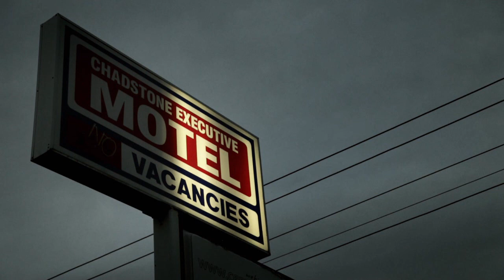A Behanding in Spokane - Teaser Video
From the Academy Award-nominated writer of the film 'In Bruges' and hit play 'The Beauty Queen of Leenane', comes 'A Behanding in Spokane', a comedy black as sin, caustic and acid, and funny as hell.